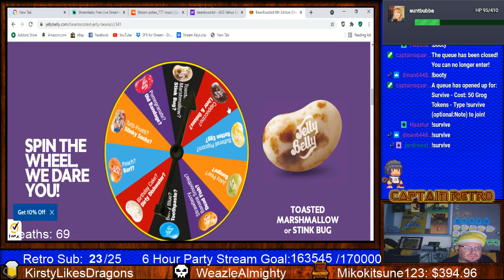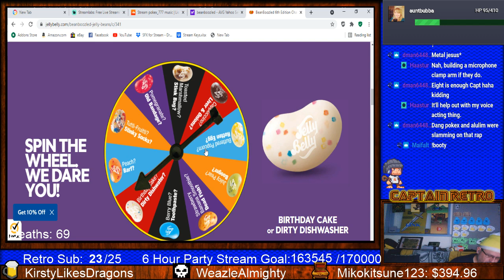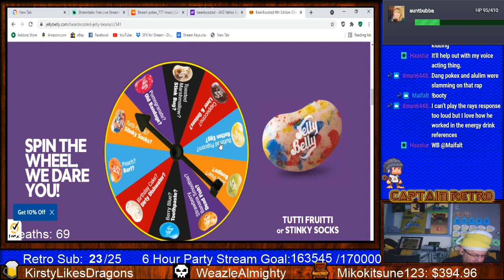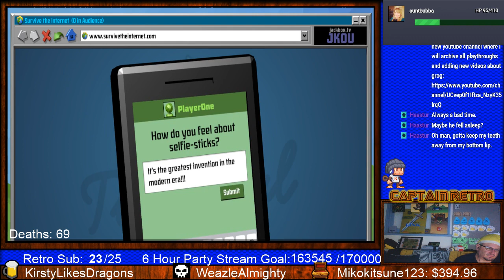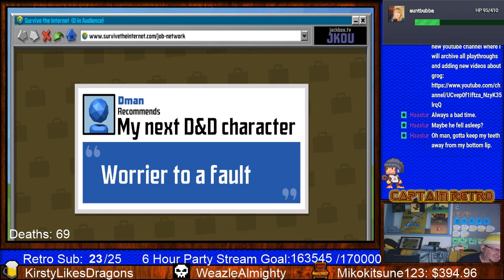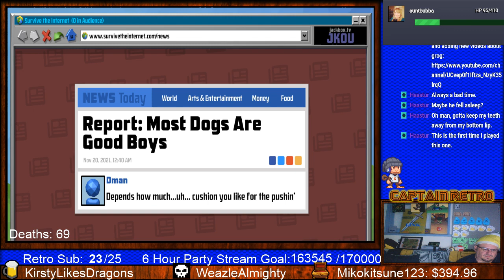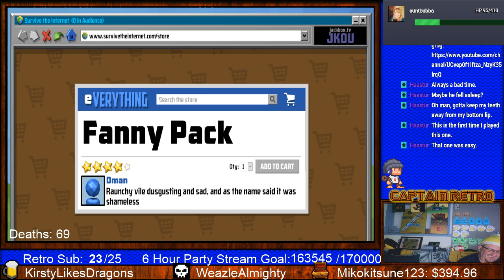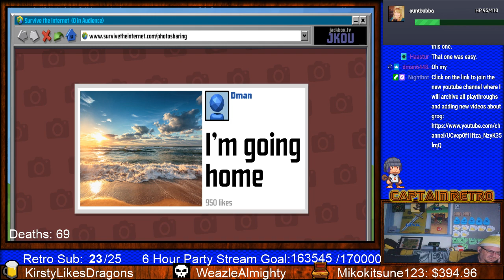"Thankful for the Community" stream of Survive the Internet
Watch the Captain play some Survive the Internet w/ the community!